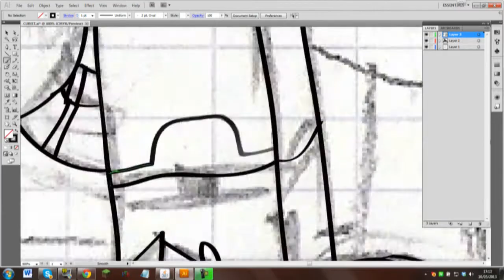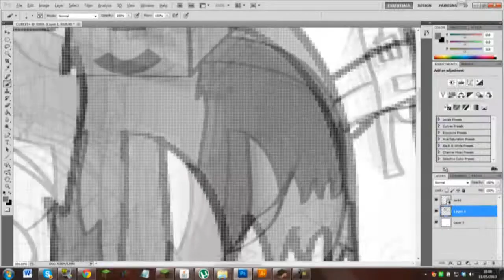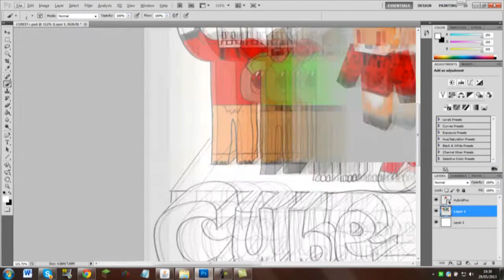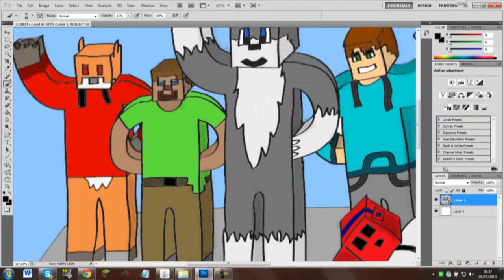Minecraft Speedart #1 - The Cube It team !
Hello guys check it out ! Here it is finaly ! I made it in 5 hours of work and it took al long time to render but I like the result!

-Zark8